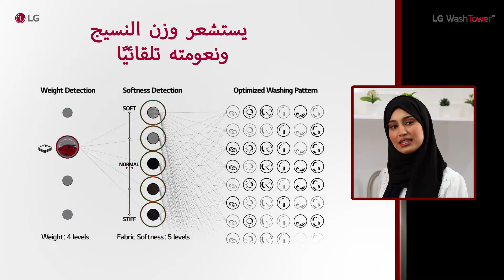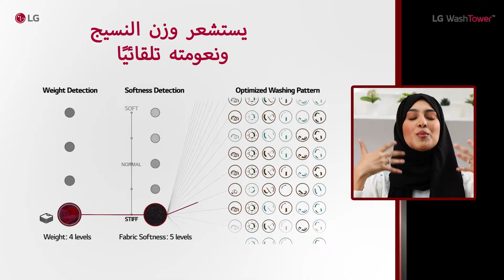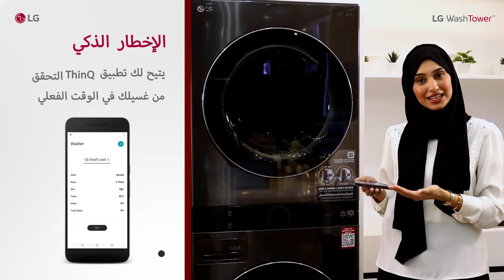LG | LG WashTower | تقديم برج الغسيل من إل جي مع مشاعل التركي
وداعاً للقلق، الآن مع غسالة Washtower يمكنك الاطمئنان على ملابسك، لأنها مزوّدة بأحدث تقنيات الذكاء الاصطناعي في غسل الملابس.
تقديم مشاعل التركي